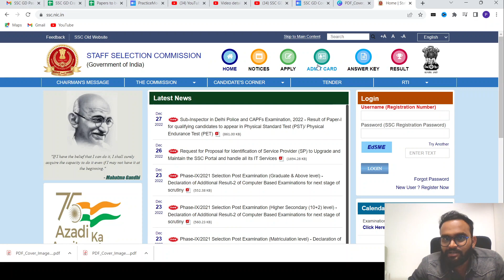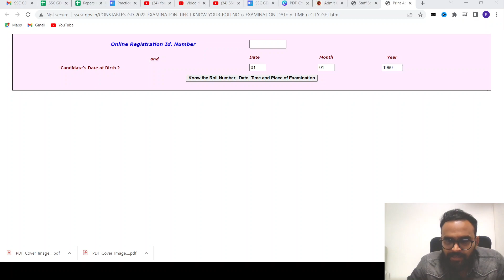Admit Card Out | SSC GD Admit Card Out | SSC GD Admit Card Kaise check kare | Practice Mock